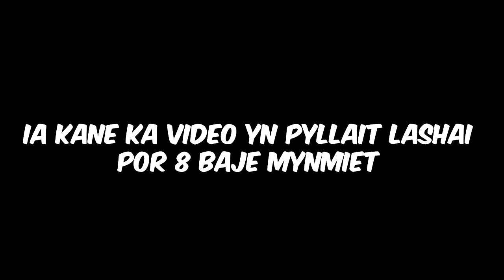peit kaei kaba jia ia ki mynta hadien ba la dep pyllait ia ka video myn sngi saitjain